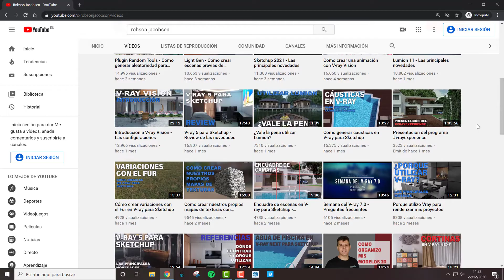Bienvenidos a mi canal